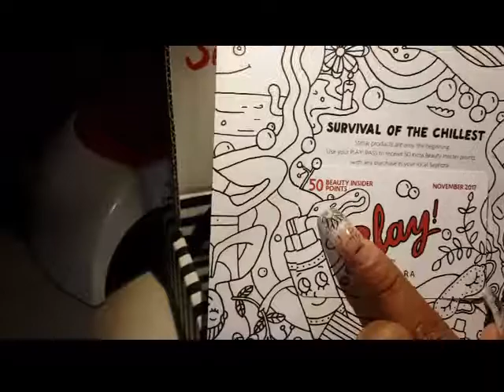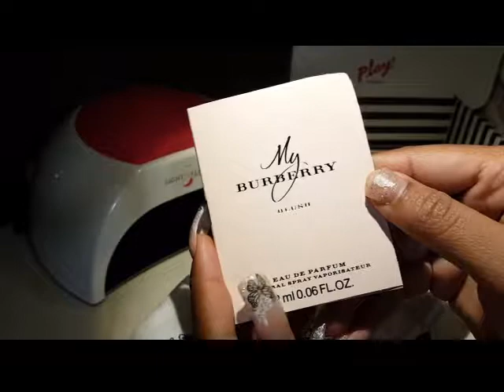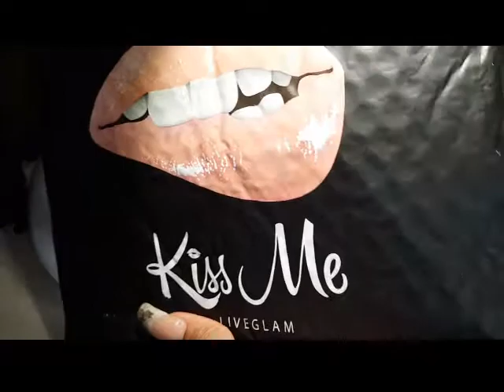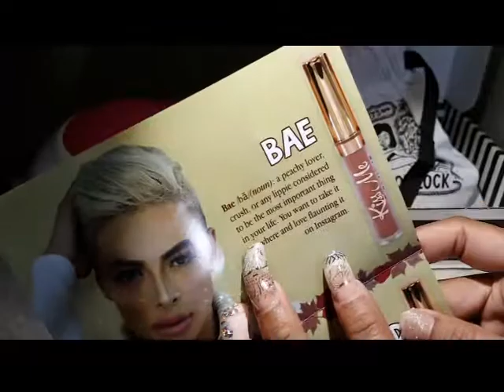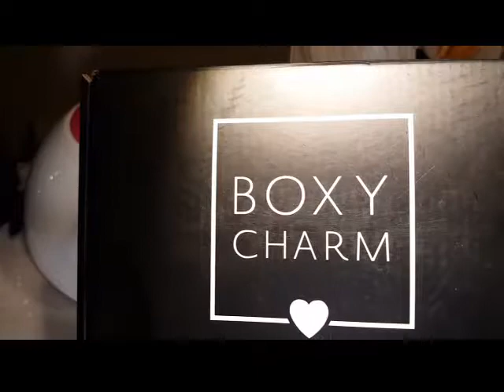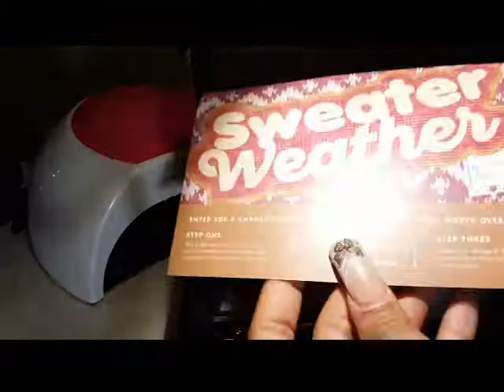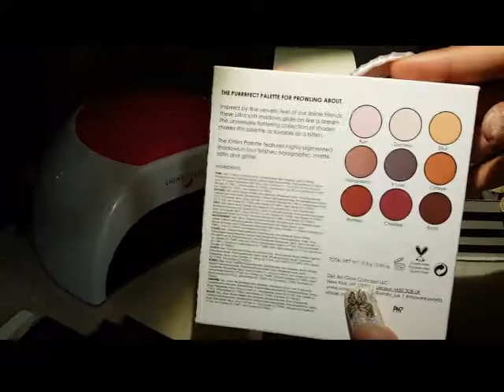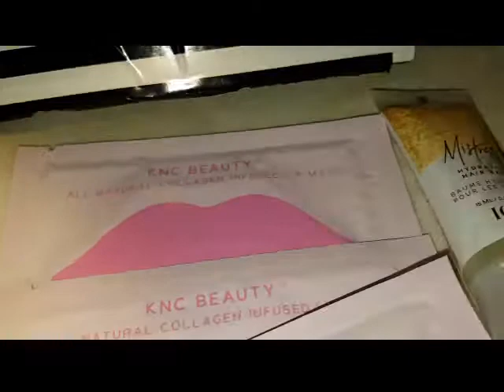Unboxing BOXY CHARM/KISS ME /SEPHORA PLAY/ PARA EL MES DE NOVIEMBRE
Un review de mis suscripciones BOXY CHARM /SEPHORA PLAY /KISS ME PARA EL MES DE NOVIEMBRE 2017